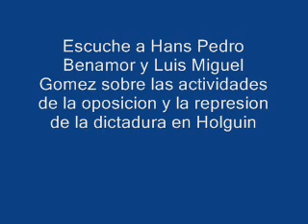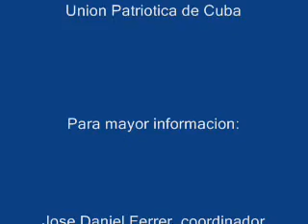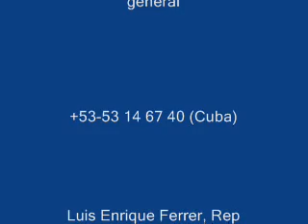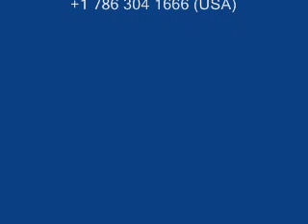Damas de Blanco detenidas en Holguin, Cuba